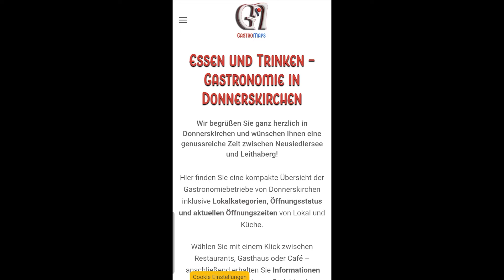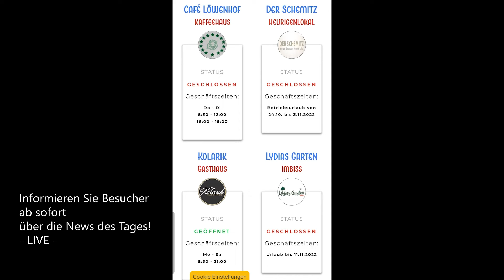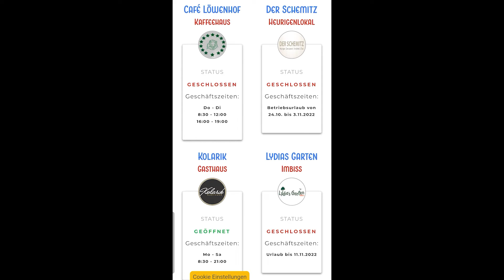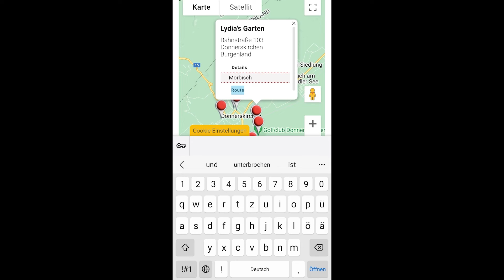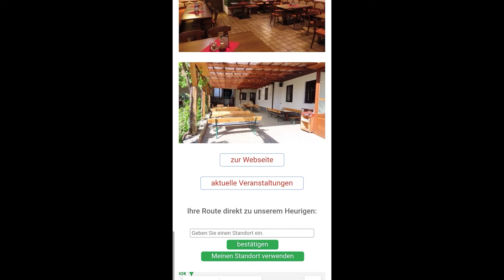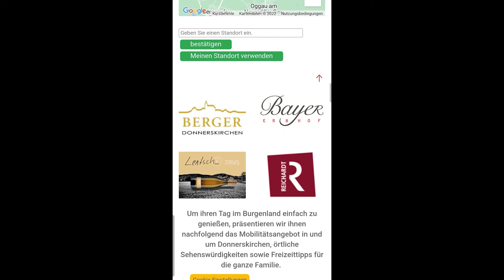GastroMaps (2/3) Vorteile & Funktionen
Was kann GastroMaps eigentlich?
Im zweiten Teil präsentiere ich einige Vorteile und Funktionen vom Online-Portal.
Am besten selbst reinklicken und ausprobieren.